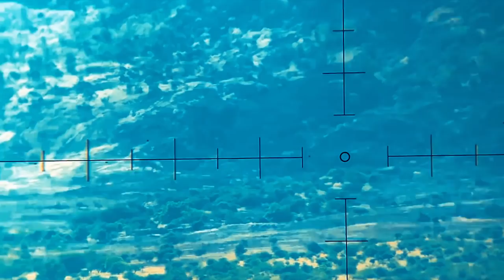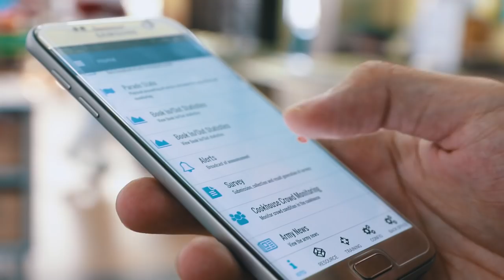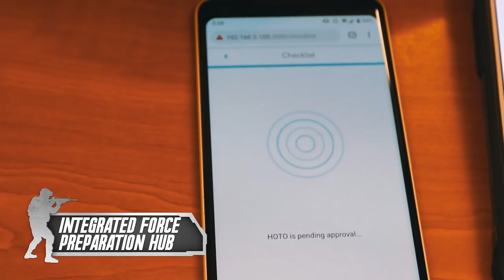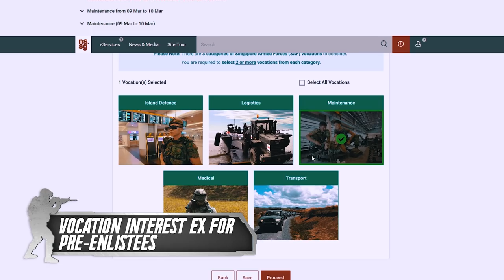Our Army, Strengthening our Core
As we continue to hone our skills and do our drills, we must not forget what we have achieved in the past year.

We forged bonds, close as brothers with our soldiers and foreign armed forces through bilateral and multilateral exercises.

We fulfilled our missions and are committed to keep our homeland secure and our soldiers safe.

We continue to innovate and leverage technology to help our soldiers perform better.

A great work year has ended but we know we will do it all over again, with our brothers-in-arms.

This is Our Army.